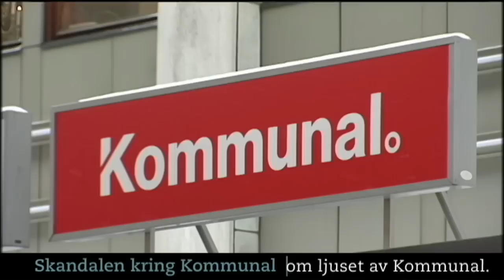Kommunal gav lägenhet till Margot Wallström